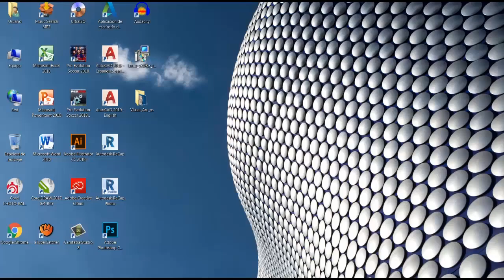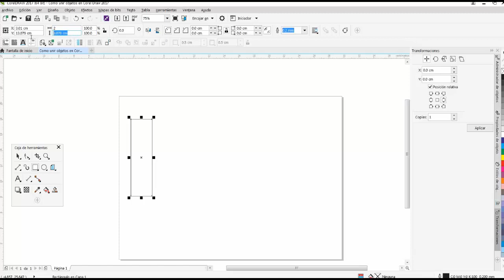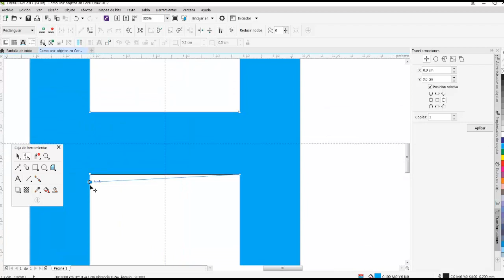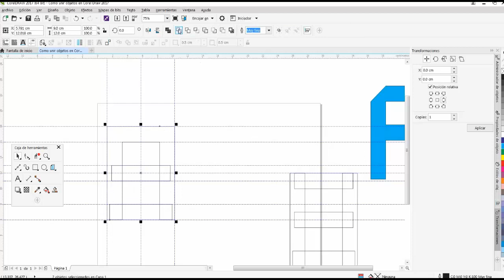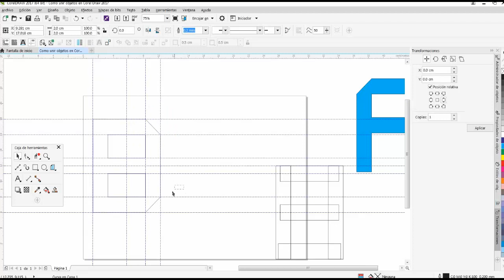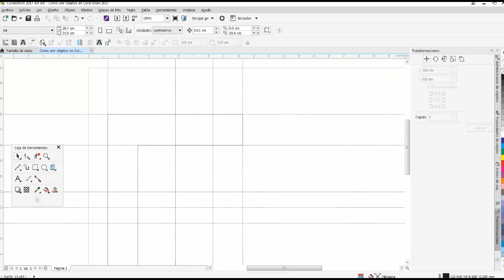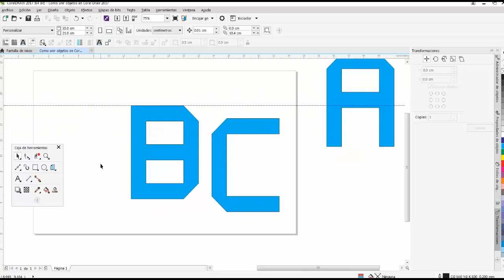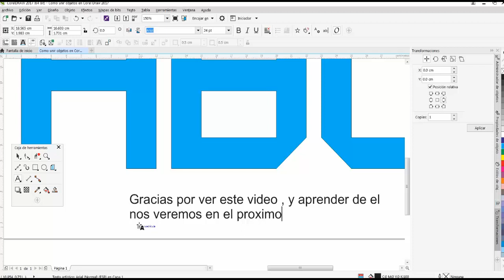Como unir objetos en Corel Draw 2017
Gracias a Dios este es mi segundo video tutorial, un poco mejor elaborado para todos uds.